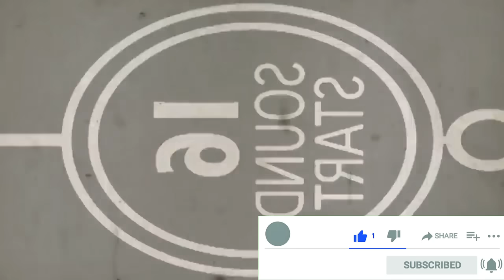Պլանավորում են Սպանել Ֆազի ախպորը` Գարիկին. Մարդասպանները Հայաստանում են